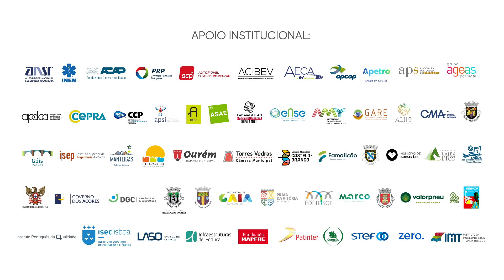Zero Mortos Na Estrada | Pedro Silva (IMT): A tecnologia e inovação previnem acidentes rodoviários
Pedro Silva, Vogal do Conselho Diretivo da IMT, sublinha a importância da tecnologia e da inovação para a prevenção de acidentes rodoviários